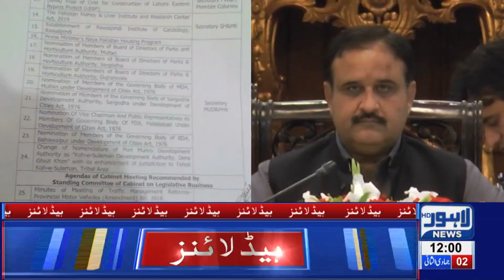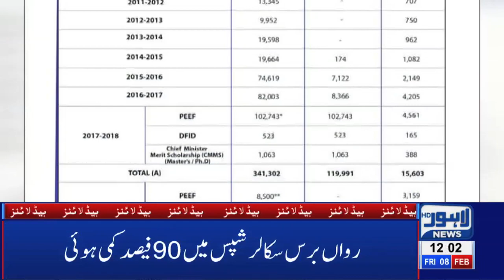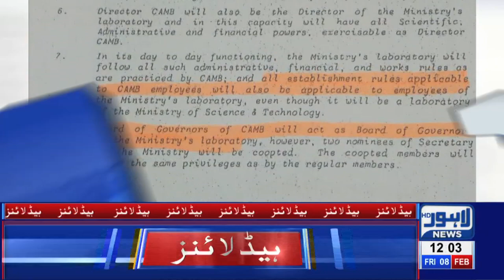12 PM Headlines Lahore News HD – 8th Feb 2019